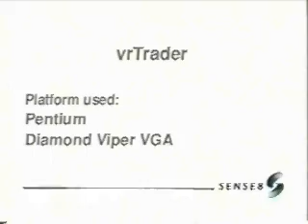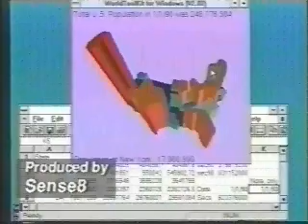VR Data Visualization Applications - Sense8 - 1996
VR Data Visualization demonstration